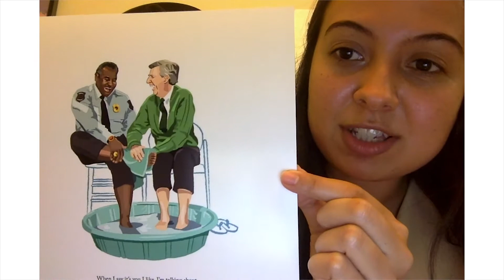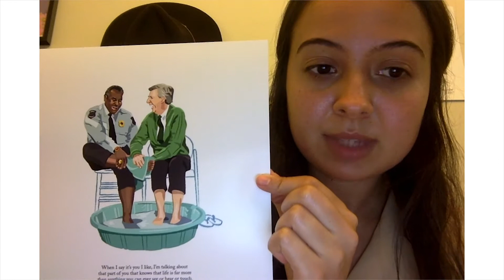Message For All Ages :: Sep 27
Message For All Ages
Ashley Gonzalez

This video is made possible through generous contributions from people like you! Support the ongoing work of Middle Church now